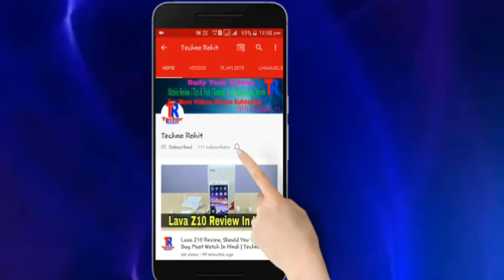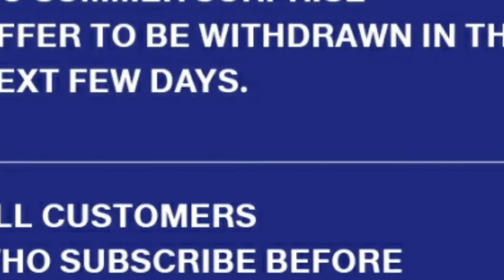Jio Summer Surprise Offer Last Date 8th April 2017!!अगर रिचार्ज करने पर 28 Day लिखा आ रहा है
Jio news in hindi.
Please like aur share kijiye.